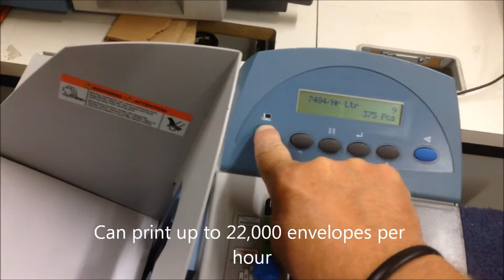Pitney Bowes DA80f printer